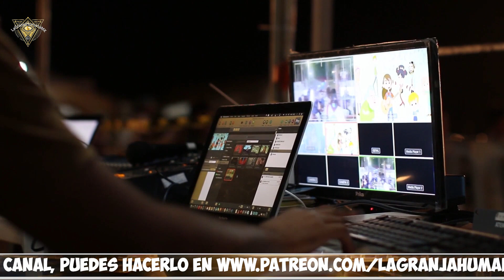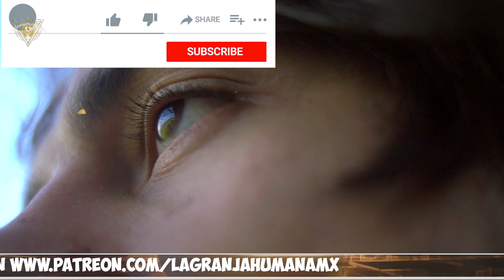El pensamiento del artista